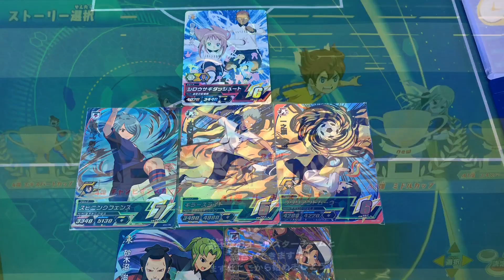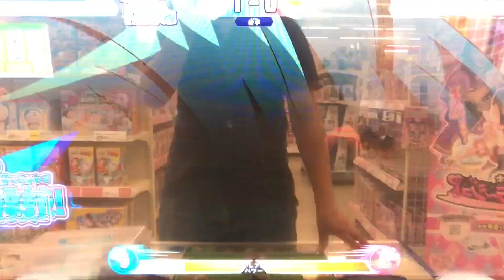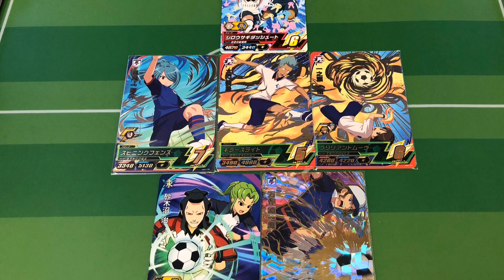【アルティメットレア 万作雄一郎『スパークウィンド』】前回のリベンジと見せかけて、本当は染岡のクロスドライブ狙いだったのは内緒wエナジー少なくて出せなかったなんて恥ずかしくて言えないwイナイレAC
白兎屋 なえ           『シロウサギダッシュート』
染岡 竜吾
一之瀬 一哉           『ブリリアントムーブ』
風丸 一郎太           『スピニングフェンス』
土門 飛鳥
砂木沼 治               『ワームホール』
緑川 リュウジ       『アストロブレイク』
万作 雄一郎           『スパークウィンド』

◆連携必殺技◆

ボルケイノカット
シャークザディープ
アルテミスリング

アーケード
INAZUMA ELEVEN
イナズマジャパン
日本代表